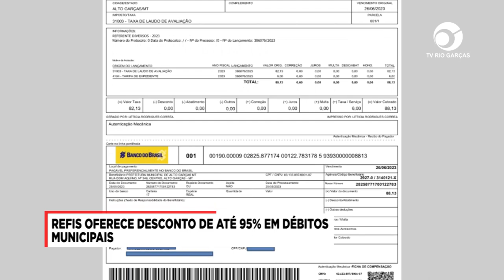REFIS OFERECE DESCONTO DE ATÉ 95% EM DÉBITOS MUNICIPAIS